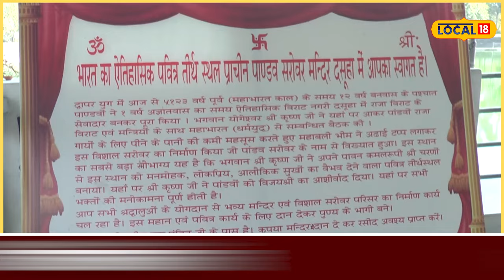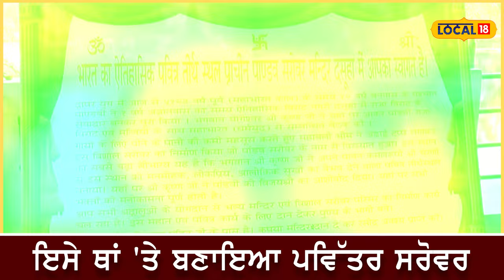Hoshiarpur: ਦੁਆਪਰ ਯੁੱਗ ਵੇਲੇ ਤੋਂ ਹੈ 'ਪਾਂਡਵ ਸਰੋਵਰ ਮੰਦਿਰ' ਦੀ ਮਾਨਤਾ, ਜਾਣੋ ਕੀ ਹੈ ਇਤਿਹਾਸ